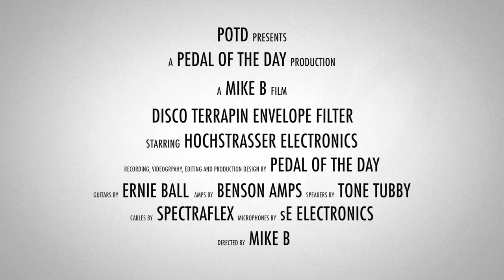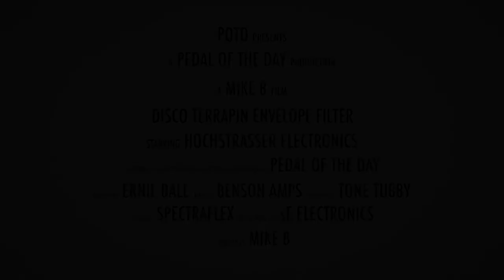Hochstrasser Electronics Disco Terrapin Envelope Filter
This is a demo video of the Disco Terrapin Envelope Filter effects pedal from Hochstrasser Electronics performed and produced by Pedal of the Day. for more effects pedal reviews and demos, and be sure to check out more of the videos here on our YouTube channel before you leave. Cheers!